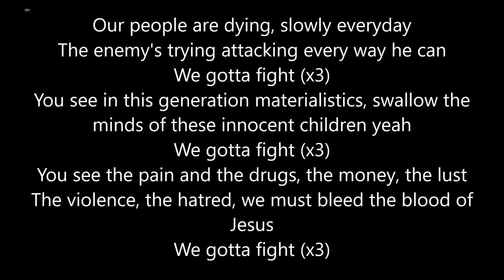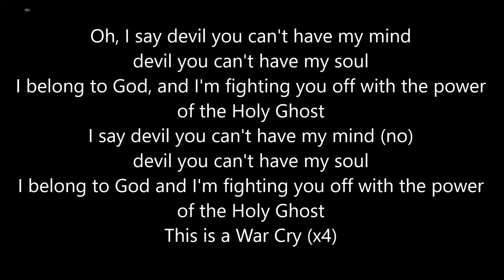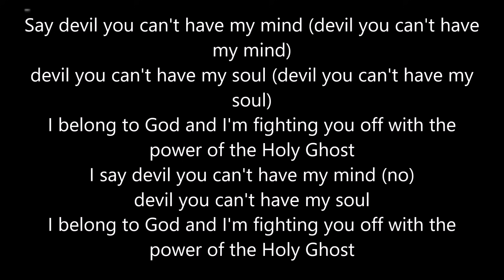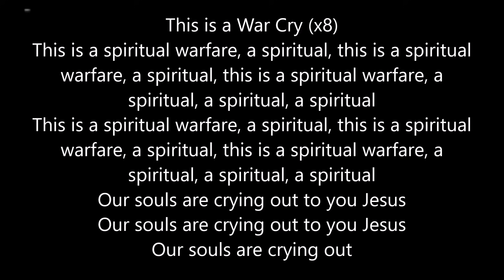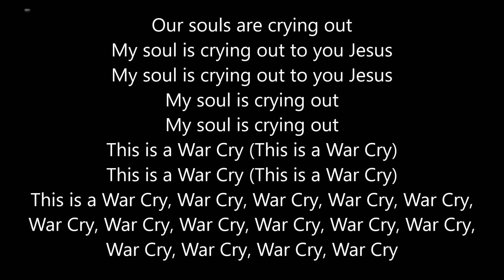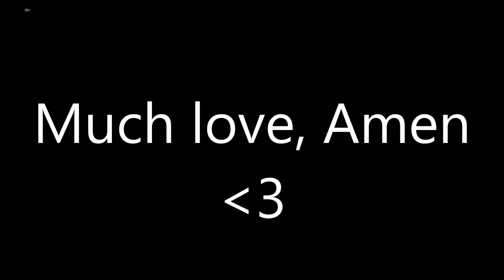Queen Naija - War Cry lyrics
I take no responsibility in this song whatsoever so please don't copyright me 😂😂